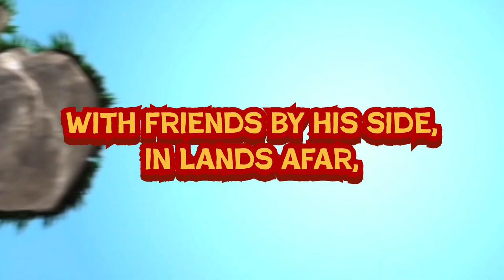What if AI made a TY the Tasmanian Tiger song?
[Verse 1]
Out in the wild, with a heart untamed,
TY's a hero, and danger's his game (game).
Boomerangs whirl as he leaps and dives,
A tiger's courage in endless strives (strives).

[Pre-Chorus]
With friends by his side, in lands afar,
Chasing the shadows under each star.
From outback trials to urban fray,
His journey's written in the fray (fray).

[Chorus]
Go, TY, chase the wind, where the rivers bend,
Fight with a grin, 'til the very end.
Go, TY, with your rangs of might,
Light up the night, keep your dreams in sight (sight).
Whoa!

[Verse 2]
Cass holds the strings, but TY won't bow,
Freedom's call, he'll answer now (now).
Through ancient lands and secrets deep,
Guardian of promises he must keep.

[Pre-Chorus]
Yeah! From Burramudgee's haunted streets,
To battle grounds where evil meets.
In each fight, a new legend grows,
As through the darkness, a true light glows (glows).

[Chorus]
Light up the night, keep your dreams in sight.

[Bridge]
In the shadow of the Quinkan's gaze,
Through war-torn nights and smoky haze.
He finds the strength to stand and fight,
For home, for love, and what is right (right).

[Breakdown]
Hey! Spin, TY, spin, let your boomerangs fly,
Across the sky, where hopes never die (die).
Spin, TY, spin, with all your might,
Turn the night into day with your light.

[Chorus]
Fight with a grin, 'til the very end (end).
Yeah! Go, TY, with your rangs of might,

[Outro]
So here he stands, never alone,
The tiger warrior far from home (home).
In every heart, his story rings,
TY, the tiger, king of kings.
Whoa!